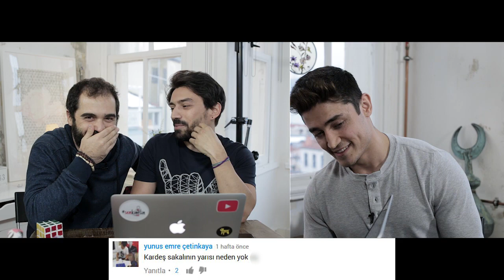AĞIRSAĞLAM 💪🏻- YouTube Muhabbetleri #44